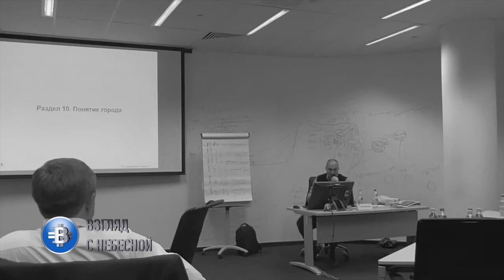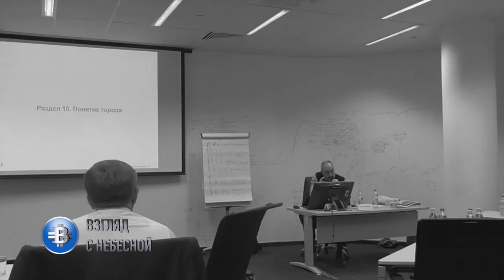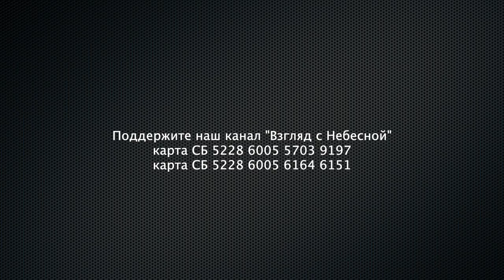Евангельский консорциум: быть или не быть?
Этой осенью на платформе Российской Евангельской Альянсной Среды (РЕАС) мы преступим к организации первого христианского консорциума с целью создания волны духовного пробуждения и морально-нравственного оздоровления.
Церкви очень долго дистанцировались от мирской мыследеятельности, что привело к их самовольной изоляции.
Мы в РЕАС хотим взять все самое передовое и применить для повышения эффективности евангельского движения. Евангельские консорциумы* - одна из форм организации взаимодействия церквей в переходный период от старого способа организации работ по производству социальных проектов преобразования человека и общества к новым. Идея консорциумов проиллюстрирована Петром Щедровицким в лекции МШУ СКОЛКОВО, 18 ноября 2016 года.
Мы предлагаем лишь маленький фрагмент раскрывающий механизм работы консорциума, основанного на доверии.

*Консорциум - временное добровольное объединение предприятий для реализации крупных целевых программ и проектов на основе общности экономических интересов, равноправия участников, свободы выбора организационных форм объединения, самоуправления и организации отношений на договорной основе. В основе консорциума как подхода – идеология коллективного обучения (collaborative learning)

Вы можете поддержать нас финансово:
Манифест команды канала «Взгляд с Небесной»:
YouTube канал ВЗГЛЯД С НЕБЕСНОЙ